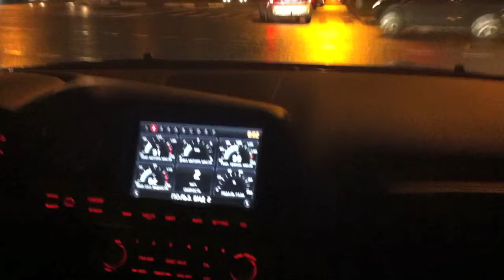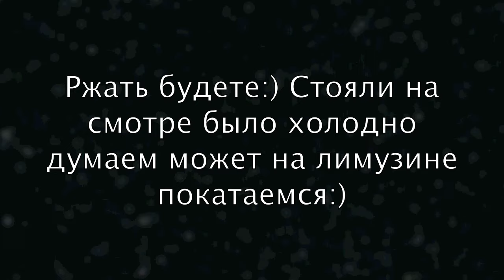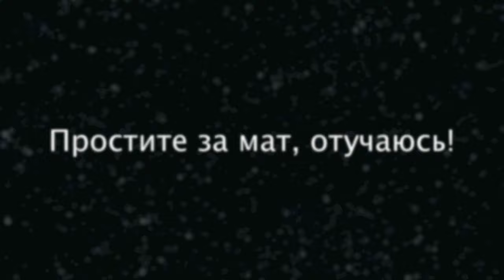видео с телефона 2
Просто поржать:)